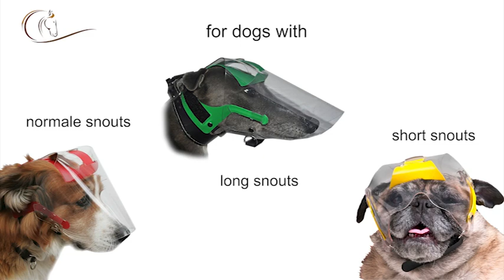OptiVizor Advanced UV Medical / Preventative Eye Wear Protection For Dogs (Doggy Sunglasses Goggles)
ADVANCED EYE & FACE PROTECTION FOR DOGS!
Designed to provide a totally New and Innovative type of protection designed around Safety and  Functionality.
Post Eye or  Facial Surgery
Eye Diseases
Blindness.
Photo-sensitivity
Search & Rescue Dogs
Superior Protection from dust, wind, or any contact with the eyes.
The Optivizor™ is constructed of soft tinted PVC that provides a total unobstructed field of vision for your dog.
The tint provides 92% UV Protection.
The Optivizor’s™ Expanded size availability includes versions for Regular, Long and Short Snouted dogs.
The Contoured Shape allows it to be quite comfortable and light weight regardless of the dog’s activity:
Running
Playing
Eating
Sleeping